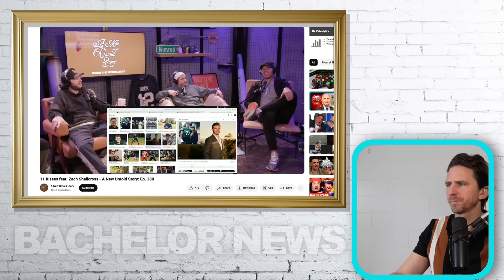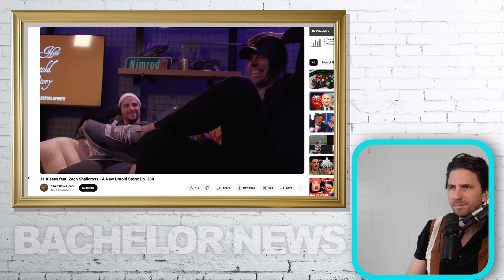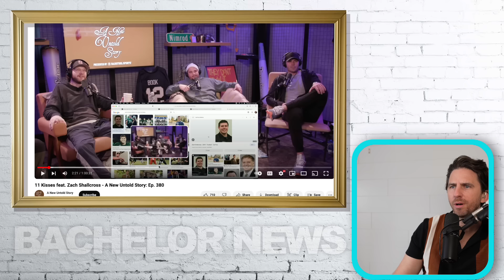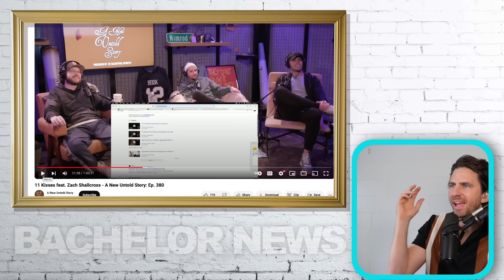Bachelor Zach Shallcross SHARES Why He Self Eliminated On Rachel's Season Of Bachelorette!